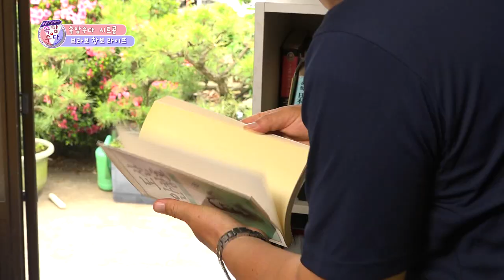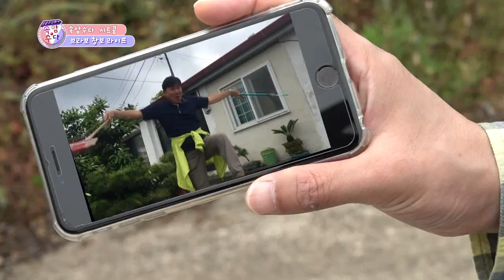브라보 창보 라이프 (속암수다 특집 시트콤 3부) ★웃음주식회사 속암수다★